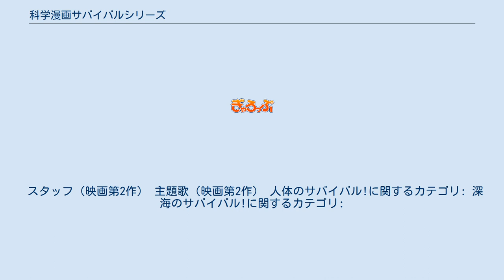科学漫画サバイバルシリーズ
「科学漫画サバイバルシリーズ」 （かがくまんがサバイバルシリーズ、韓国語版：살아남기）とは、韓国のアイセウム社から出版されている学習漫画のシリーズ。
 韓国内外で発売されており、2011年の時点では韓国だけでも100万部を突破するベストセラーとなった。
日本では2008年2月より朝日新聞出版から発行されており、口コミから人気が広まった。
2021年6月時点で日本国内でのシリーズ累計発行部数は1100万部を、世界でのシリーズ累計発行部数は3000万部をそれぞれ突破している。
 後述の姉妹シリーズについても本項で扱う。
 オールカラー漫画。
B5変判並製。
いずれの作品も厳しい状況でのサバイバルを題材としつつも、下ネタなどを織り込むなどして子どもが読みやすい工夫がなされている。
 ページの途中で生物や自然の紹介などが書いてある。
HANA韓国語教育研究会、WASEDA Intel R.などが翻訳している。
 作品名には、それぞれ「○○（作品名）のサバイバル」と表記している。
 パイロット版となるWebアニメと、劇場アニメが公開されている。
主要キャストは同一。
 東映アニメーションの制作でアニメ化されることが決定し、2019年3月29日に東映アニメーションと本作品それぞれのYoutube公式チャンネルでパイロット版映像が公開された。
 スタッフ 第1作 シリーズ第17弾『人体編』のアニメ化作品『人体のサバイバル！』が2020年7月31日に公開された。
同時上映は特撮作品『がんばれいわ!!ロボコン ウララ〜!恋する汁なしタンタンメン!!の巻』『スプリンパン まえへすすもう!』。
MX4D版も上映。
キャッチコピーは「迷い込んだのは人体の中！？いざ！大冒険の旅へ！」。
所長役で竹中直人が声を充てる。
 スタッフ（映画第1作） 主題歌（映画第1作） 第2作 『深海のサバイバル！』が2021年8月13日に東映まんがまつりの1作として公開。
同時上映は『映画 おしりたんてい スフーレ島のひみつ』『りさいくるずー』（幕間作）。
ゲスト声優は、オペレーター役の伊沢拓司、コン博士役の山口勝平。
 スタッフ（映画第2作） 主題歌（映画第2作） 人体のサバイバル!に関するカテゴリ: 深海のサバイバル!に関するカテゴリ: